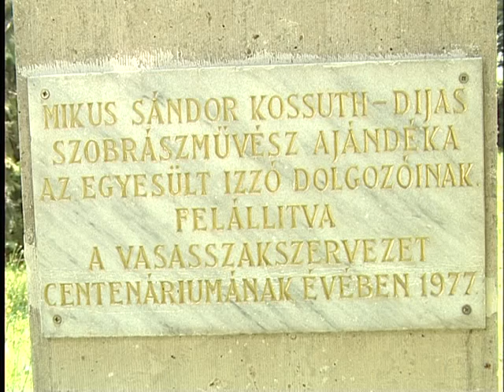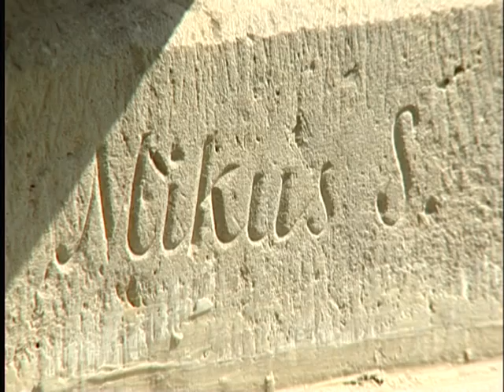Helytörténetek : Mikus Sándor,Anya c.szobra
Helytörténetek című sorozatunkban ez alkalommal Mikus Sándor:Anya c. szobrát mutattuk be.Segítségünk Szöllősy Marianne volt.